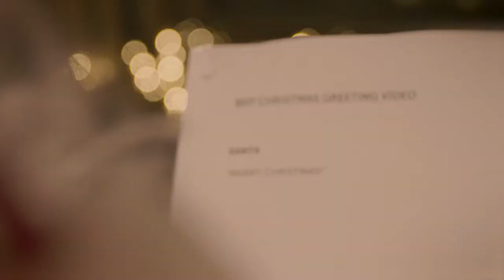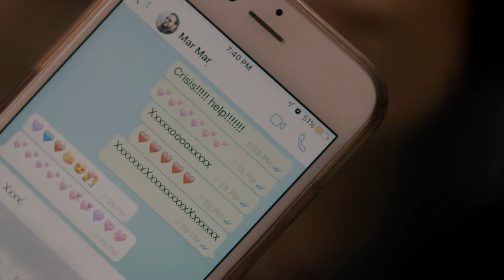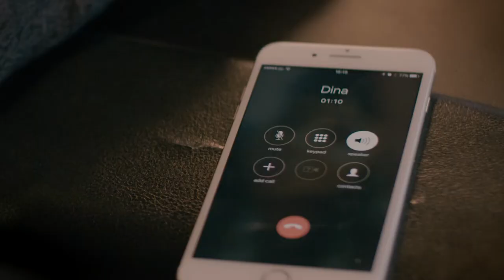BKP Merry Christmas | A Film by Chris Atkins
A comedy sketch i wrote and directed for BKP Media Group